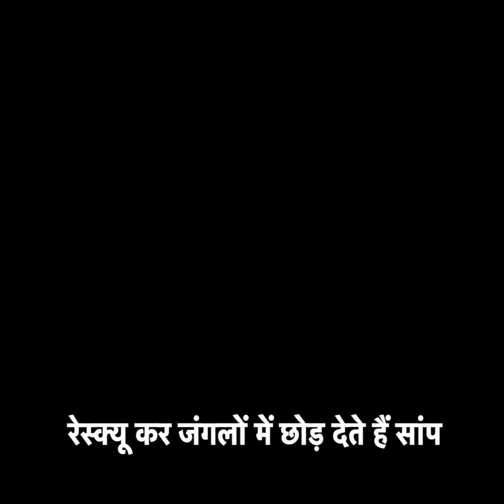हनुमान जी की आंखों से छलके आंसू, लोगों की उमड़ी भीड़..आस्था का लगा मेला..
Also Watch ►